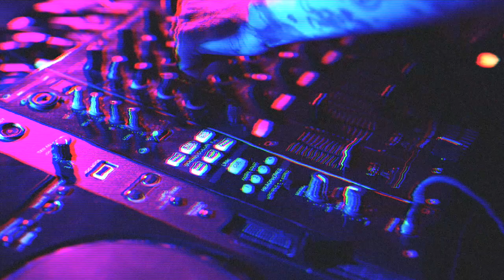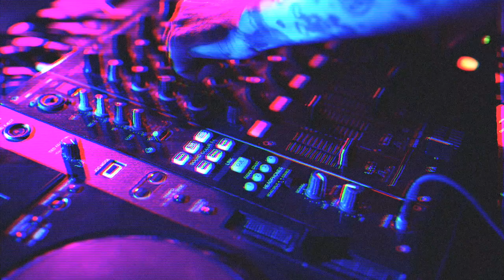Tech-No-Logical EDM Mix #202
Featured Songs:
Work My Body (Extended Mix)
Superlover, The Melody Men

Quanto Tempo
Kungs, Victor Flash, Adela Jens

CHANEY

Good Time (Extended)
Jodie Harsh

Day & Night (Extended Mix)
Payfone

Your Love (Extended Mix)
Jay Robinson, The Melody Men

Lullaby
Kungs

Mistakes (Extended Mix)
Mr. Belt & Wezol, RSCL

Temptation (feat. Elise LeGrow) (Extended Mix)
Bakermat

Average Party Tool
Herr Krank, Deborah Aime La Bagarre

Adieu - Tchami
Tchami

Kungs

Changes (Chris Lake Remix)
Will Young

Cold (Extended Mix)
Maurice Lessing

I'm Into It (Illyus & Barrientos Extended Remix)
Paul Oakenfold, ZHU, Velvet Cash

Redlight
Swedish House Mafia, Sting